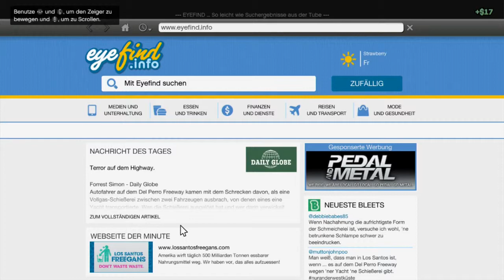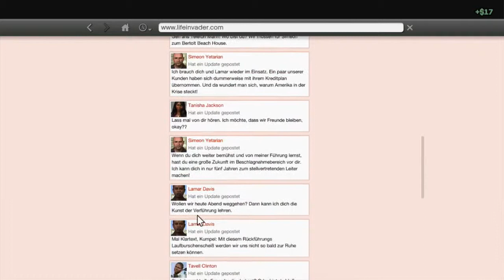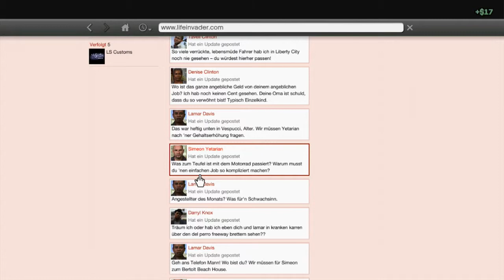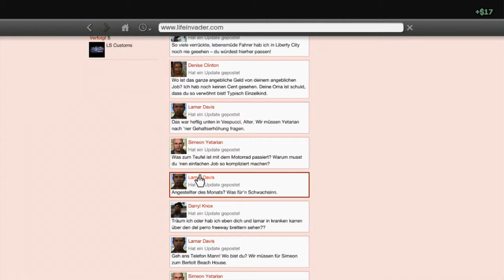Let's Play GTA 5 Story & Online Deutsch 036